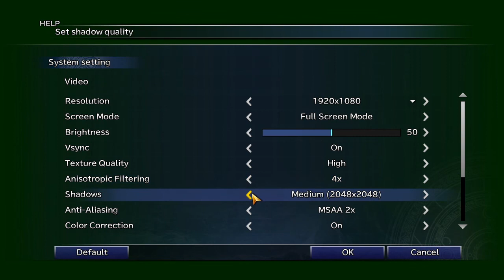Escaping home and looking for Yuna! Final fantasy 10 part 28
square enix please fix